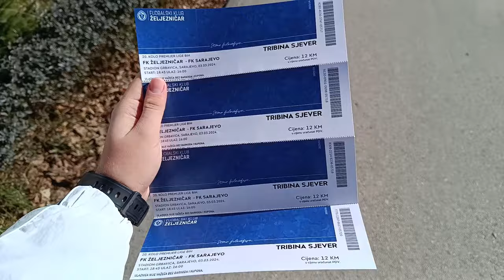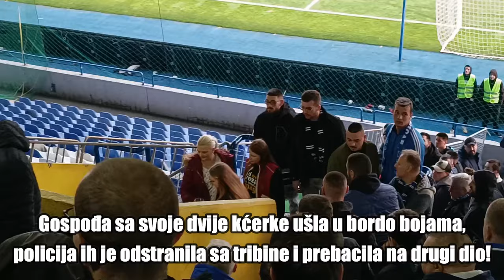FASCINANTNI KADROVI SA GRBAVICE! VJEČITI DERBI PRIPAO ŽELJEZNIČARU! | Željezničar - Sarajevo Vlog 🔵🔴